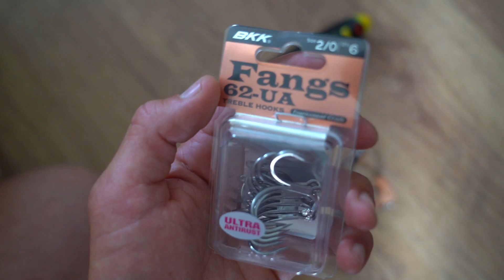WE GEBRUIKEN KIKKERS ALS AAS VOOR MEERVAL!!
In deze video vissen wij met kikkers als aas in een moerasgebied op meerval! Dit is deel 2 en ook tevens het laatste deel van onze Frankrijk trip.

Gebruikte materialen:
-hengel-
Shimano Poison Adrena Casting 150gr 2.06m
-molen/reel-
Shimano Tranx 301 Low Gear - Meerval reel
-kunstaas-
Whopper plopper 130
Megabass Big Gabot - kikker
Spro Frog
-lijn-
PowerPro 0.36mm 30kg - meerval
-haken-
BKK Fangs 62-UA maat 1/0 en 2/0